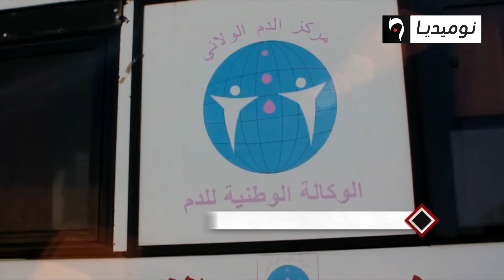سيدي بلعباس :عناصر الحماية المدنية في حملة تبرع بالدم